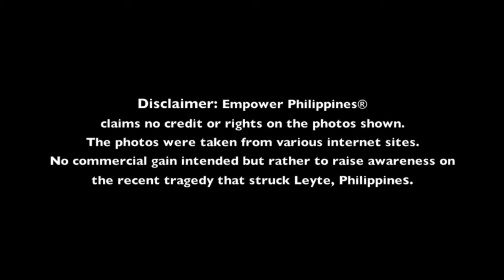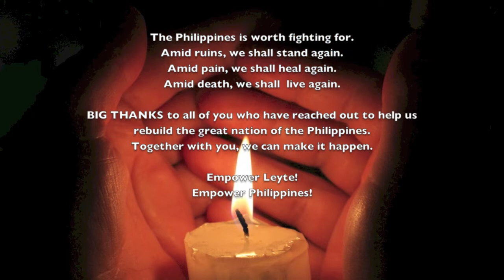"BAYAN KO": Tribute to the Fallen Men, Women, and Children of Leyte, Philippines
Empower Philippines honors the bravery of men, women, and children who survived the catastrophic typhoon Haiyan (Yolanda) that struck Leyte, Philippines on November 8, 2013. This is also dedicated to those who perished and are still missing at this time. God bless the Philippines!